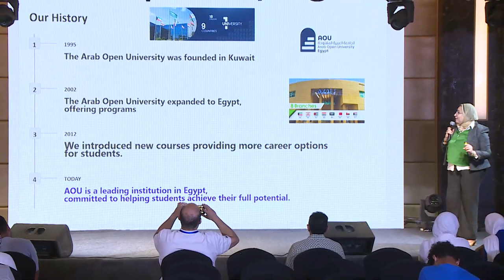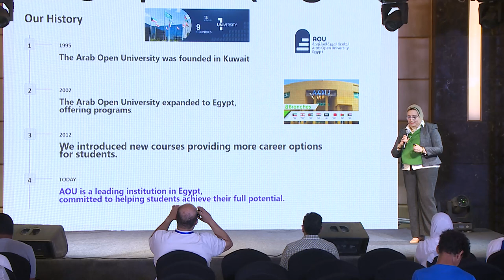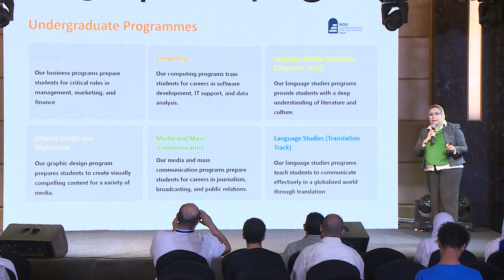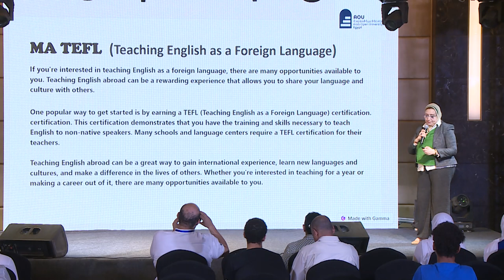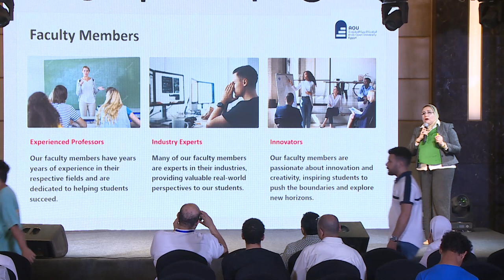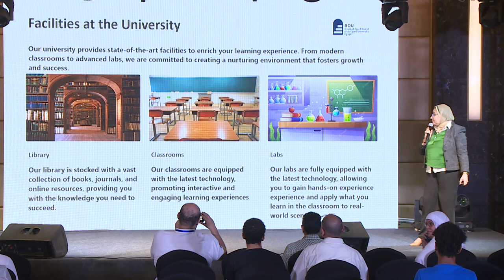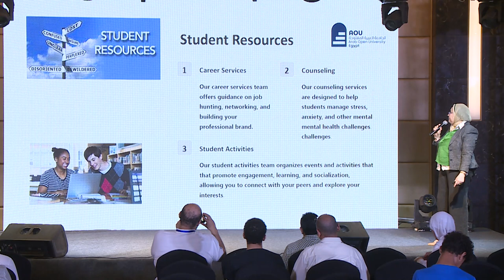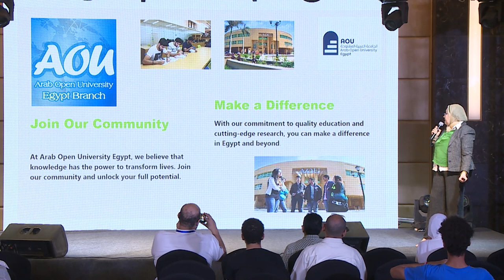Arab Open University in Egypt - EduGate Admission Round 2023